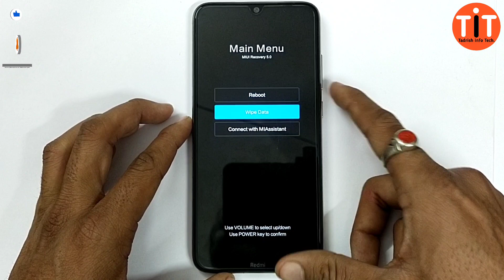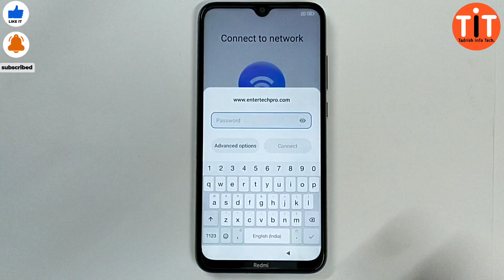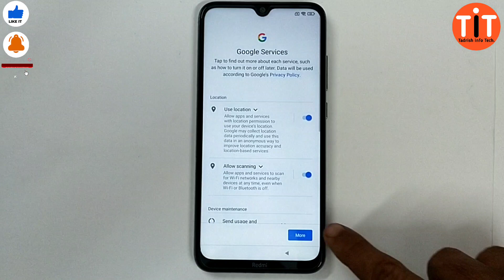Redmi Note8/Note8Pro hard reset | Redmi note8 hard reset forgot password || @TadrishinfoTech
MI redmi Note8, note8pro LOCK screen password added and face lock forgot hard reset and frp bypass